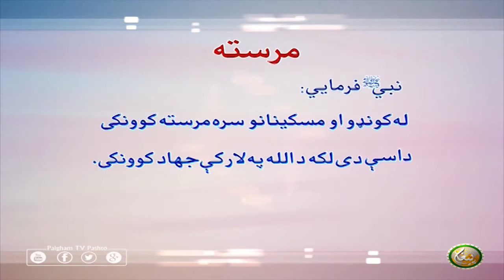Mrasta | EP25 | مرسته